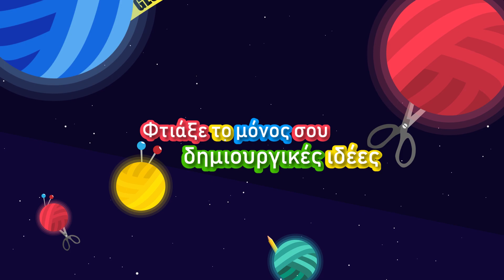Πλέξε και εσύ τριγωνικό κασκόλ με C2C σχέδιο| Κασκόλ για το χειμώνα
27156